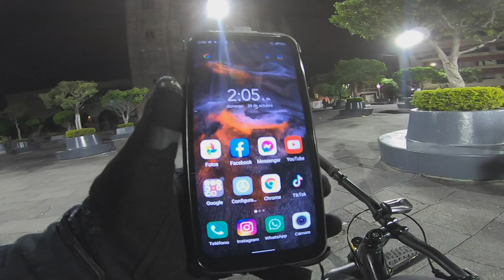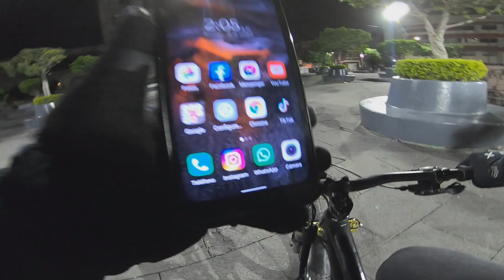ESTA RODADA NOCTURNA A LAS 3:AM NO FUE BUENA IDEA! *Explorando el Barrio de San Juan de Dios*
Muchos me pidieron otra rodada nocturna por las calles de GDL y aca les dejo el video!